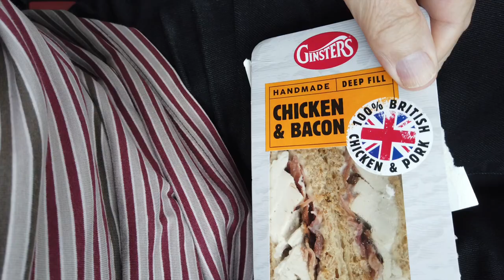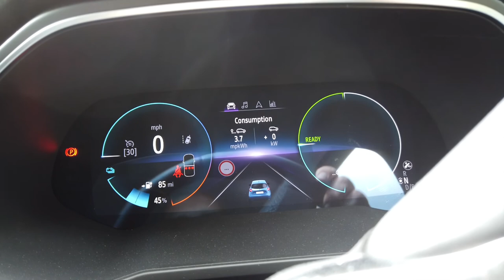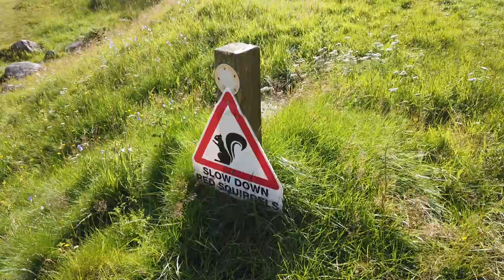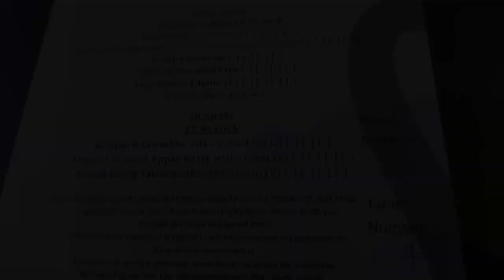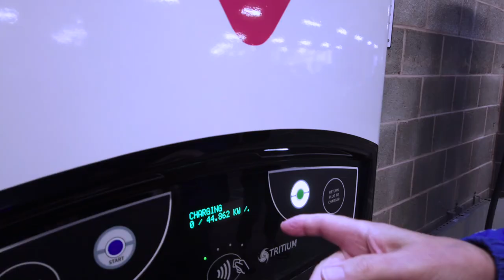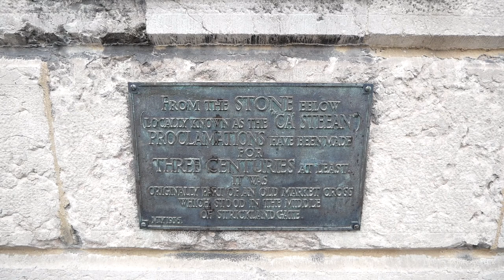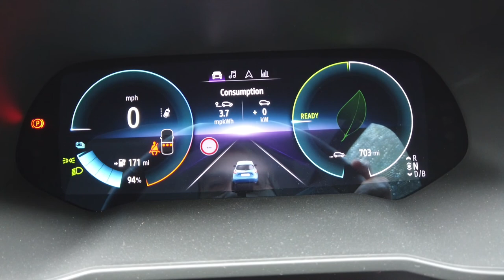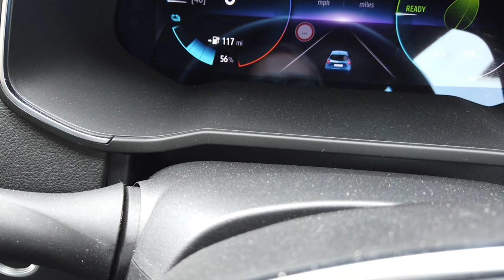WE HOLIDAY AT SHAP WELLS HOTEL | ZOE TRAVEL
On Monday 3rd August, we went for our first holiday in our new Zoe.  The holiday was an anniversary present from our daughter Melissa and son-in-law Geoff.  We drove to Shap Wells Hotel, near Penrith and stayed 2 nights, coming home on Wednesday morning.

This channel will showcase our travels and holidays with our Renault Zoe ZE50.